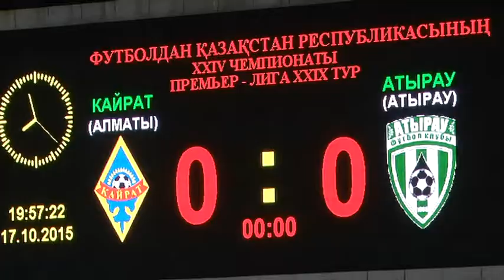Алматинский ФК "Кайрат" начинает смену состава (08.12.15)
Вслед за главным тренером Владимиром Вайссом расположение команды покинули ведущие игроки.